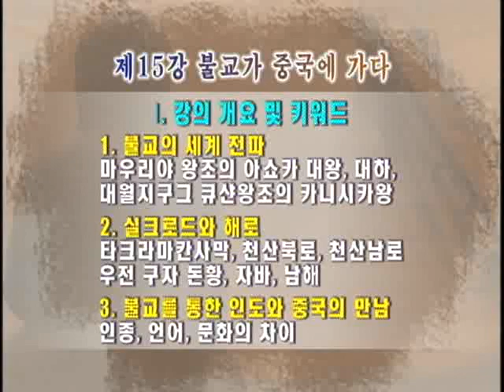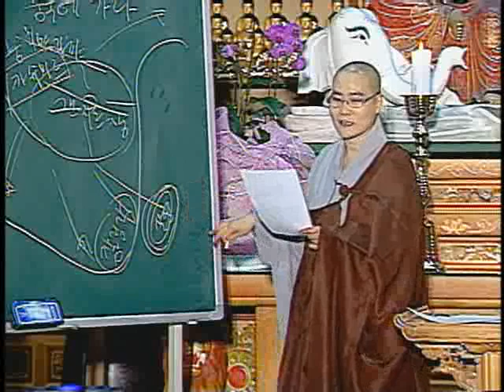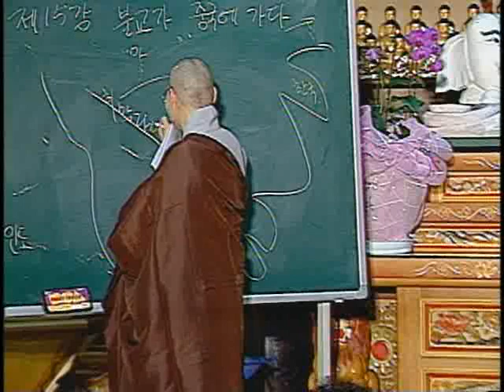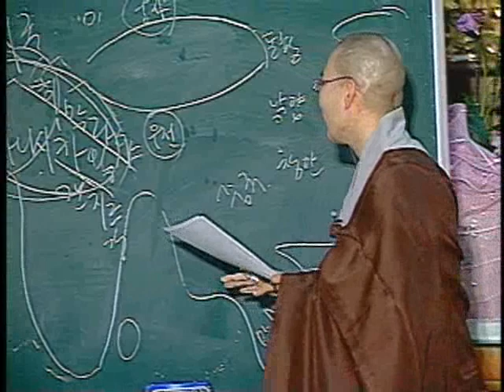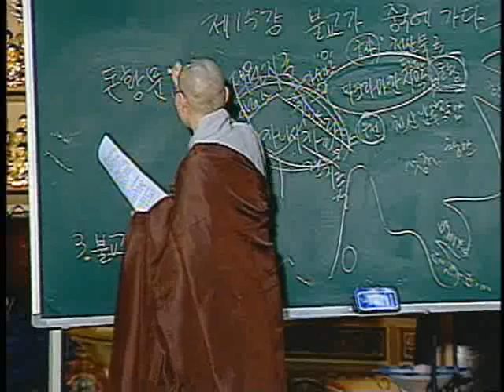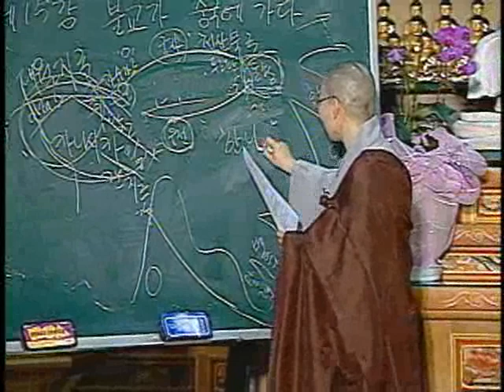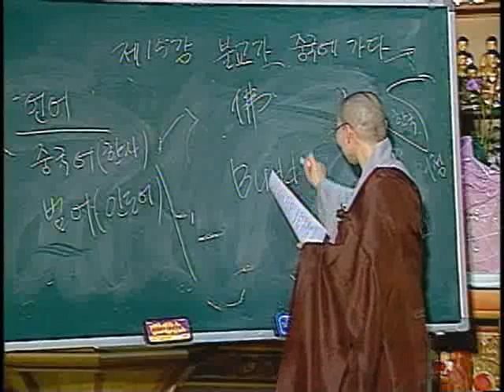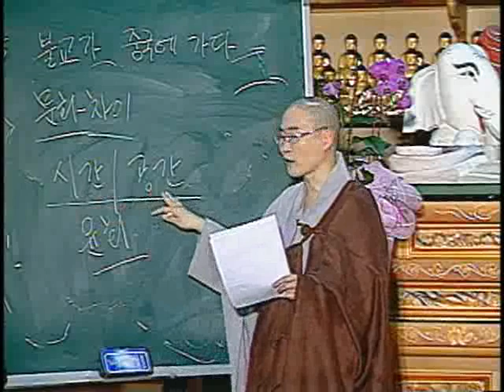제15회 불교가 중국에 가다